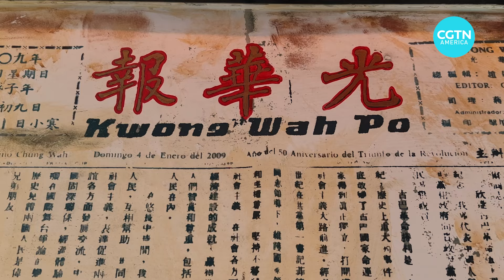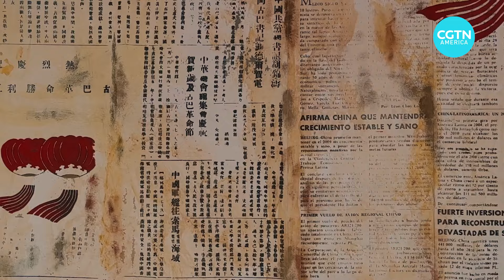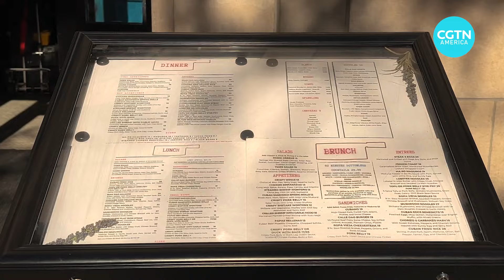Blending Chinese and Cuban cultures in unique cuisine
China and Cuba have long shared common ties dating back to the mid 1800s when Chinese immigrants first began arriving on the island nation for work. The result was the creation of a vibrant Chinatown community in Havana. More than 175 years later, that rich culinary and cultural heritage is being showcased in New York through the vision of one culinary artist. CGTN's Karina Mitchell introduces us.